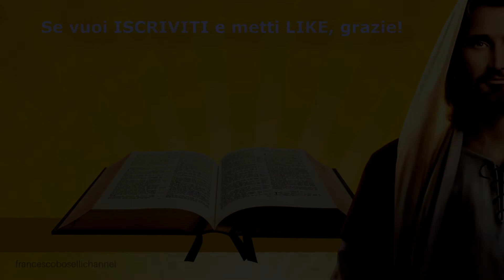Letture e Vangelo di Giovedì 26 Maggio